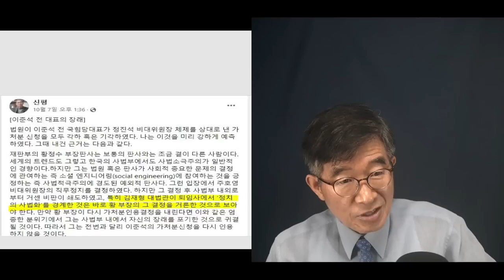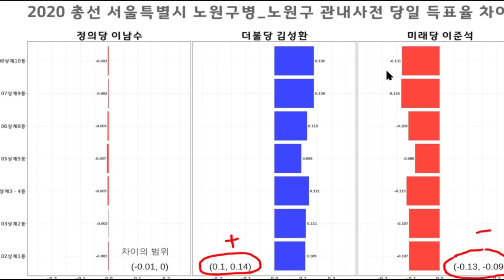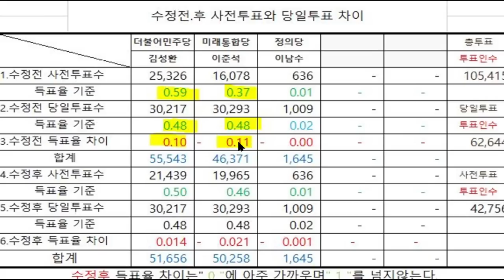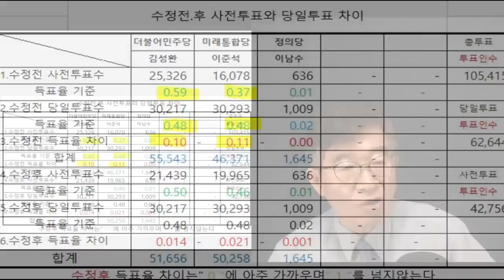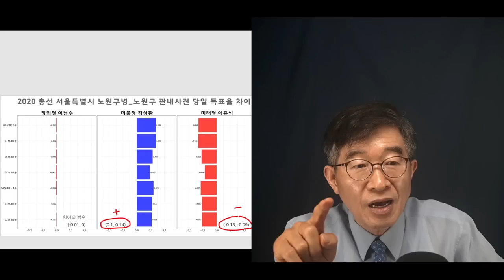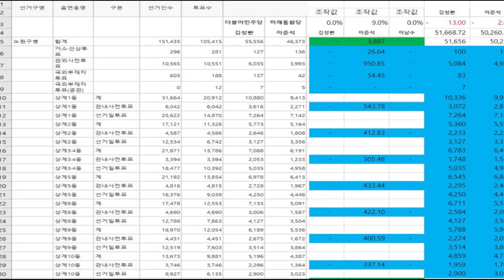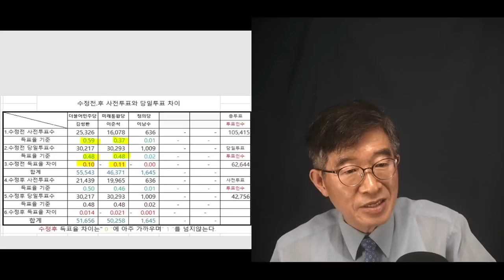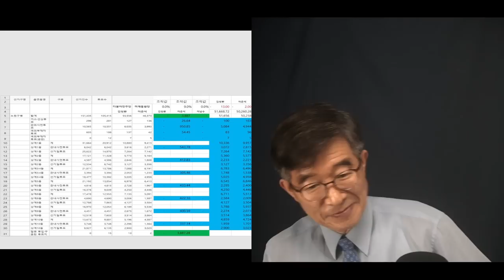이준석, 근본문제 / 신평 변호사, 결코 언급하지 않는 것 / 이준석, 앞날 전망에 대한 훈수 [공병호TV]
Bitcoin : 3MTW849AkP2ftLeSK2teZHMmzLu7Z83s9U